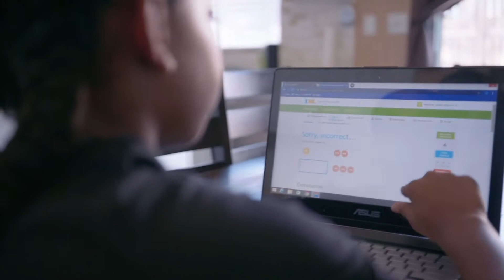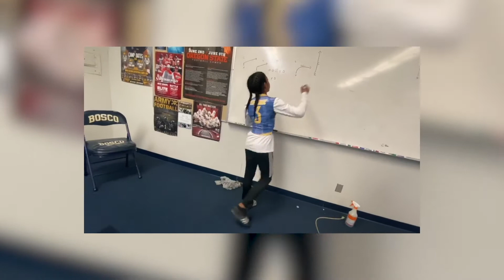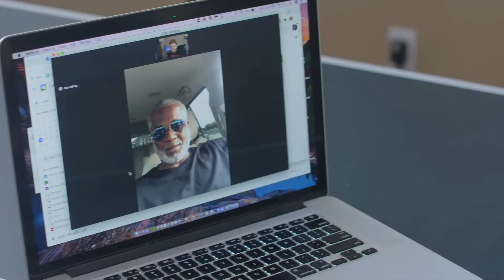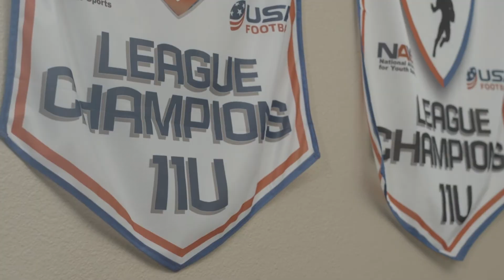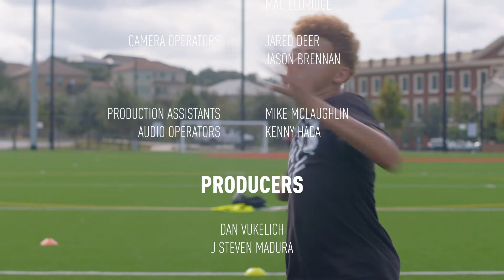Football FUTURE Stars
Three young up and coming football prodigies show us how they're working to become the stars of tomorrow.

"NO DAYS OFF is all about discovering the most talented athletes! Find out what makes them so talented, their work ethic, how they got there, and the physical and emotional impacts this has on them and their family.